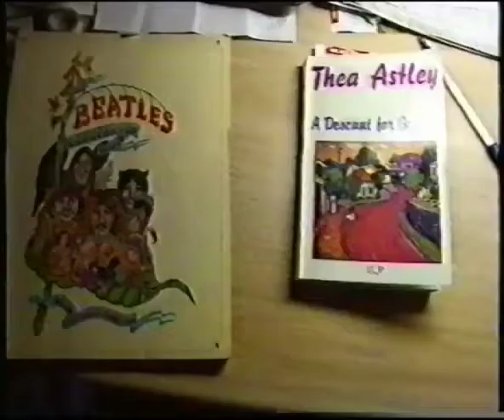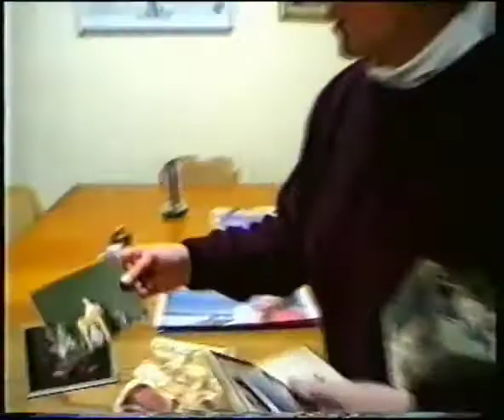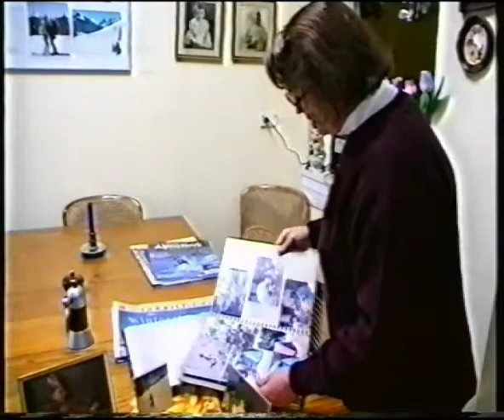Uni Documentary - Episode 4 (2/6)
A four-part documentary about student life in the 1990s. Simon Target and crew follow three students through nine months of their university life, and a series of revelations and learning experiences.

Members of The Chaser team who appear in this clip: Andrew Hansen.

The quality of the video is quite poor due to the age of the video tape; if anyone has a better quality version I'd really appreciate it if you let me know!